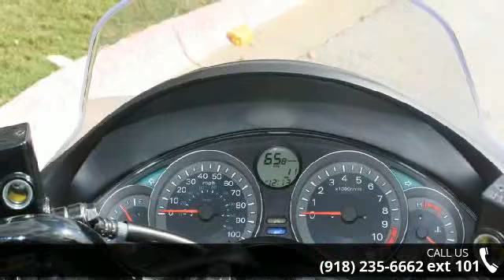2014 Honda Forza - Heartland Honda - Springdale, AR 72762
For Sale in Springdale, AR 72762

Brand new 2014 Forza scooter is on sale and priced to move! Perfect for around town, fast and great gas mileage. Come take it for a test ride today!Heartland Honda is Arkansas's 1st level 5 Honda Powerhouse Dealership. We have been in business since 1996, and we are a locally owned and operated business. We sincerely appreciate the opportunity to earn your business. Please call or email us at for more information.*Price, if shown, is Manufacturer's Suggested Retail Price (MSRP) and does not include taxes, Honda freight charge, $129 service/handling, Sale price includes all Honda rebates and incentives. Credit cards are accepted with applicable service fee. MSRP and/or final actual sales price will vary depending on options or accessories selected. Sale prices change monthly so call the store for current pricing.**Suggested Retail Price (SRP) excludes destination charge.